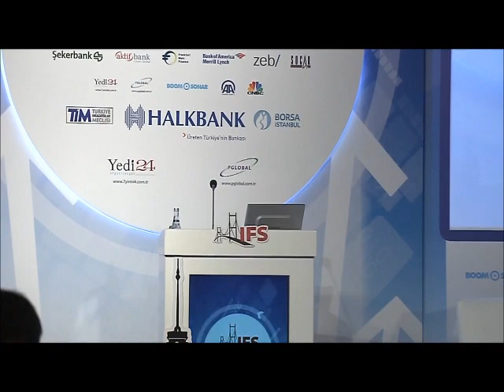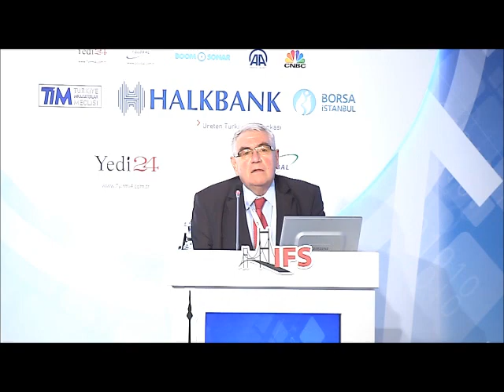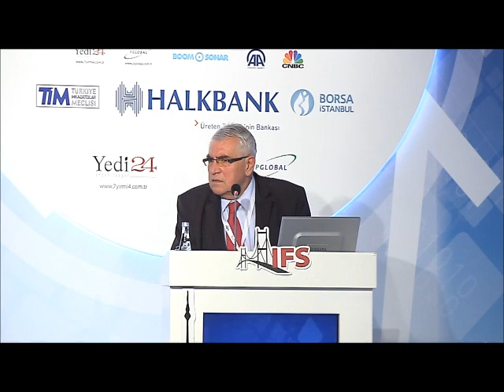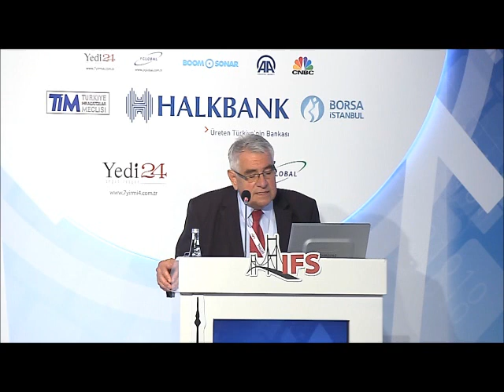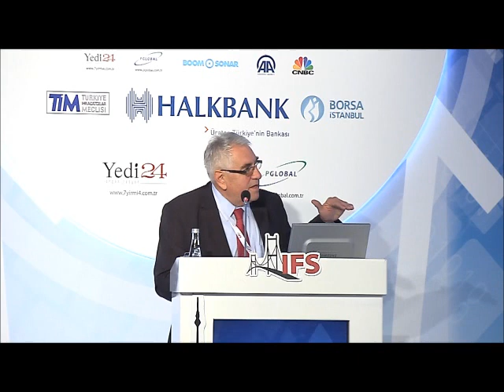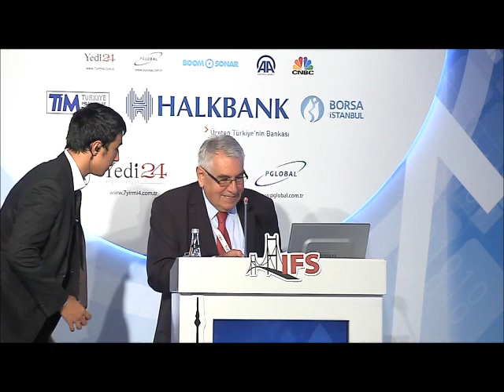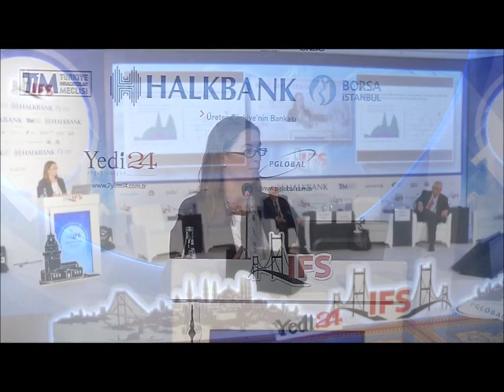Oturum 4. Merkez Bankası Başkanları Paneli: Finansal İstikrar, Büyüme ve Para Politikaları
Moderatör: Dr.Erdem Başçı
Kamil Janacek
Katarzyna Zajdel-Kurowska